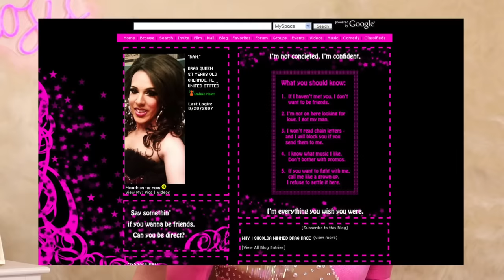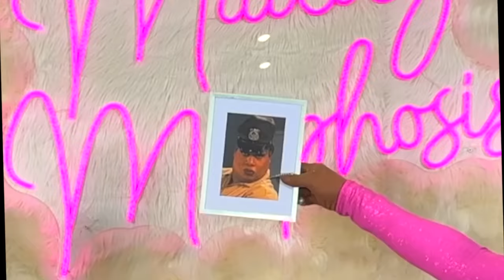ALEXIS MATEO | Give It To Me Straight | Ep3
In today's episode, I talk with Alexis about working at Disney, tax fraud, why she can win pageants but not Drag Race, and much more.

Let us know who you'd like to see next! And follow us elswhere-

@MaddyMorphosis (IG, Twitter, TikTok)

@Miss_Alexis_Mateo (IG)
@AlexisMateo79 (Twitter)
@MissAlexisMateo (TikTok and YouTube)

Timestamps———
00:00 Intro
01:41 Starting Drag and Tax Fraud
03:08 Fashion?
05:58 Social Media and Getting Hacked
08:27 Pageants vs Drag Race
10:06 Why Alexis Don’t Like You
11:33 Return to All Stars?
12:27 Auditioning / Making Others Famous
15:17 Vegas Showgirl / Stinky Water
16:22 Getting Your Own Spinoff / Draguloso
18:27 Tiggering, No?
19:40 New Catchphrases (Or Not)
24:12 Alexis’ Unaired UK Verse
25:11 Lost In Translation
27:17 Outro